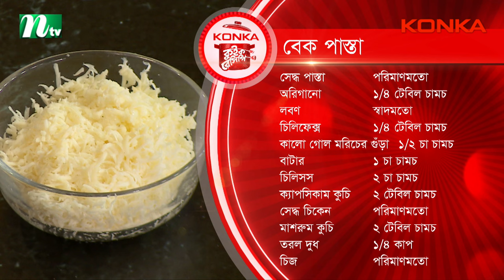🟢কনকা কুইক রেসিপি ২০২৪ "বেক পাস্তা" | Ep-13 | Farabi Hafiz | NTV Cooking Show